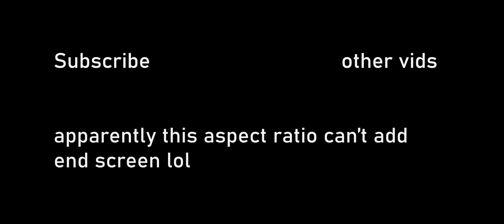GIRL HIDES HER FEELINGS IN HER NATIVE LANGUAGE? | Anime Wrapped Summer 2024 (2/2)